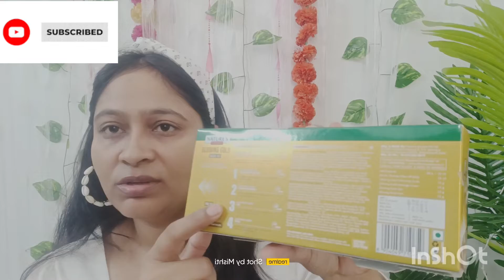Nature's Essence Glowing Gold Facial Kit Honest review bridal jaisa nikhar @glammishti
GLAM MISHTI @glammishti

Chapters :
0:00 WELCOME BY GLAM MISHTI
0:17 PRODUCT SELECTION: - NATURE'S ESSENCE GLOWING GOLD FACIAL KIT
2:47 BEFOR START - DE TAN YOUR FACE
2:59 APPLYING DE TAN YOUR FACE
6:15 CLEAN YOUR FACE
6:26 STEP 1 CLEANSING SCRUB
7:35 MASSAGE YOUR FACE
8:40 CLEAN YOUR FACE
9:15 STEP 2 APPLYING MASSAGE CREAM
12:20 CLEAN YOUR FACE
12:35 STEP 3 APPLYING GEL CREAM
13:53 STEP 4 APPLYING FACIAL PACK
15:13 CLEAN YOUR FACE
16:00 GLWING FACE Chapters :
0:00  Welcome
0:30 GLAM MISHTI